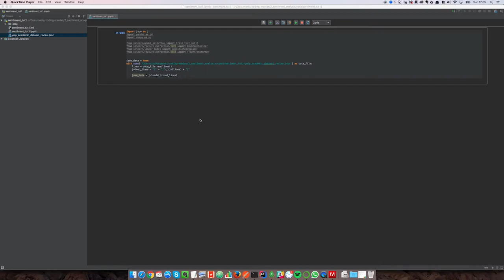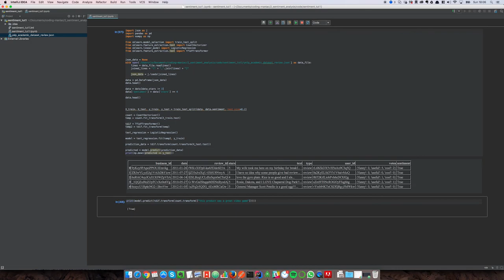How to do a Sentiment Analysis with Python, Scikit learn and Pandas - Natural Language Processing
Learn how to implement a basic sentiment analysis with python.
Sentiment analysis is a machine learning algorithm in the area of natural language processing for text mining to analyze the mood of something.

In this video, we will use it to predict whether a review is positive or negative. We use Python and libraries like Pandas and Scikit learn

TL;DR
Awesome Data science without much math!
Hello I'm Jo the “Coding Maniac”!
On my channel I will show you how to make awesome things with Data Science. Further I will present you some short Videos covering the basic fundamentals about Machine Learning and Data Science like Feature Tuning, Over/Undersampling, Overfitting, ... with Python.

All videos will be simple to follow and I'll try to reduce the complicated mathematical stuff to a minimum because I believe that you don't need to know how a CPU works to be able to operate a PC...

_Equipment _____________________

_More videos _____________________

_Social Media_____________________